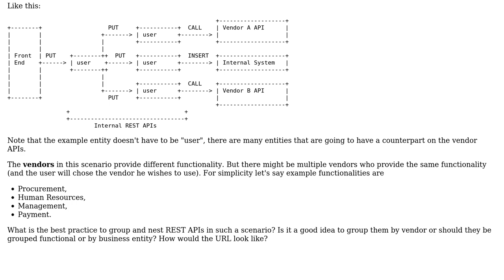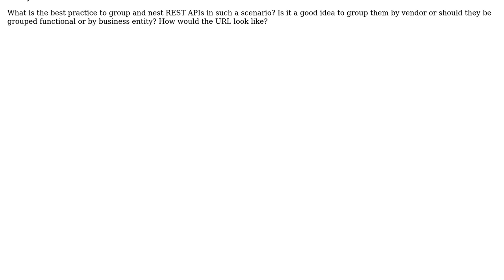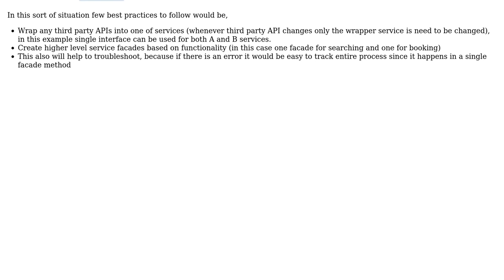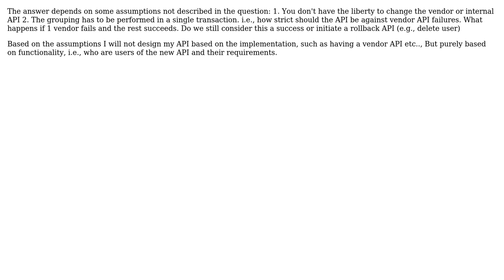Software Engineering: Grouping and nesting of REST APIs (2 Solutions!!)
Software Engineering: Grouping and nesting of REST APIs

With thanks & praise to God, and with thanks to the many people who have made this project possible! | Content (except music & images) licensed under CC BY-SA | Music | Images & others | With thanks to user phpPhil user Low Flying Pelican user codedabbler and the Stack Exchange Network Trademarks are property of their respective owners. You are responsible for your own actions.